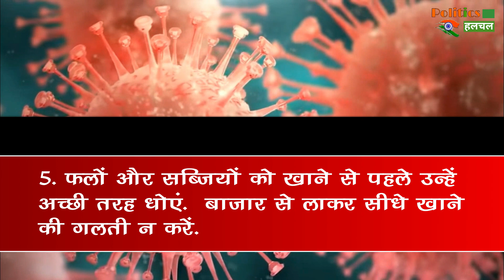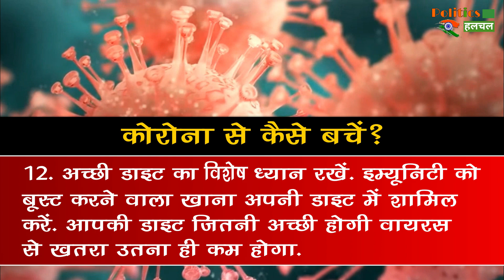इन 12 आसान बातों का रखें ध्यान, आपको छू भी नहीं सकेगा Coronavirus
Coronavirus: Coronavirus 12 Things You Should Never Avoid During Outbreat | Lockdown In India | PM Modi On Coronavirus | Coronavirus latest news

EDITOR ►